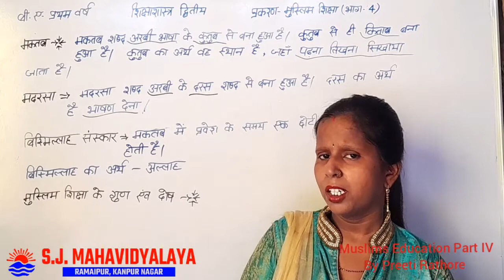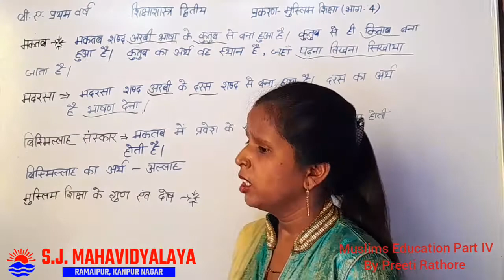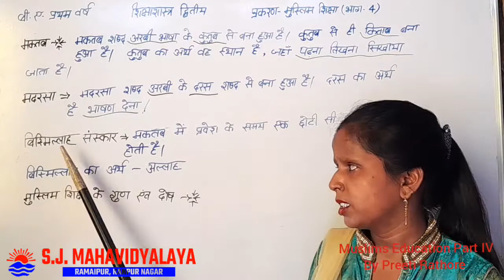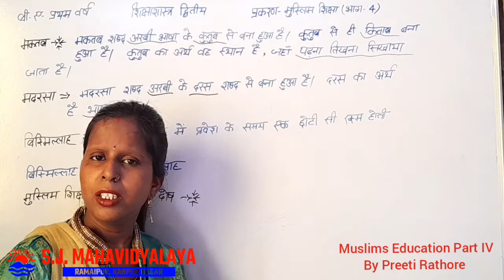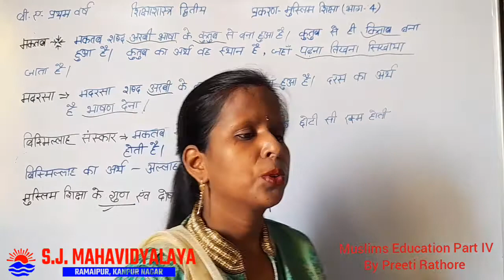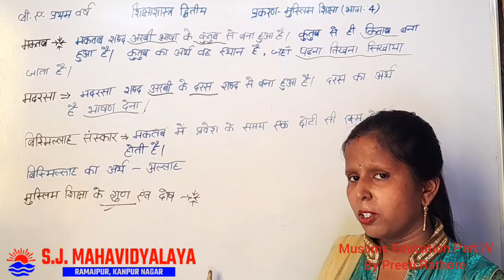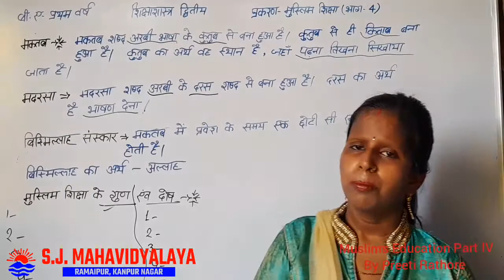Education By Mrs Preeti Rathour B.A.1 Muslim Education Part4